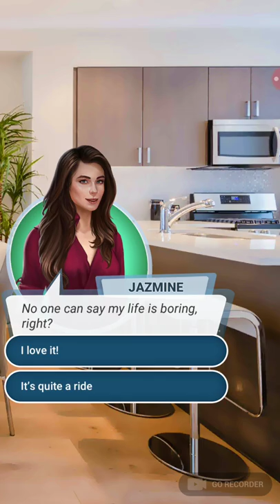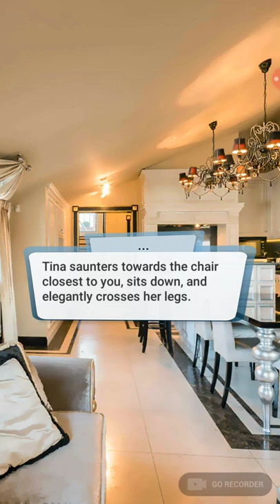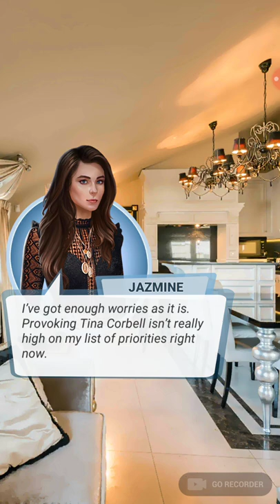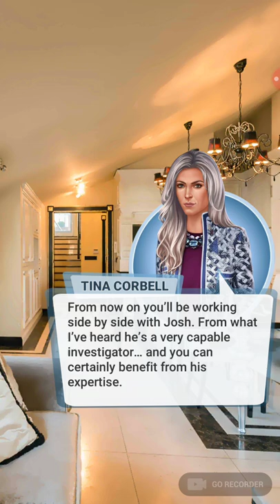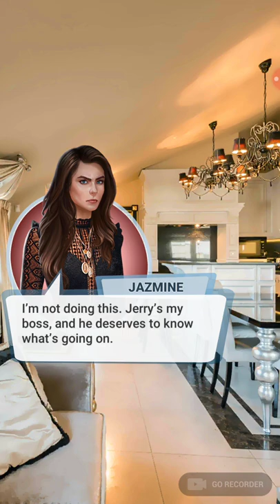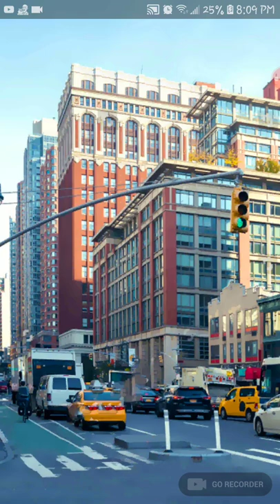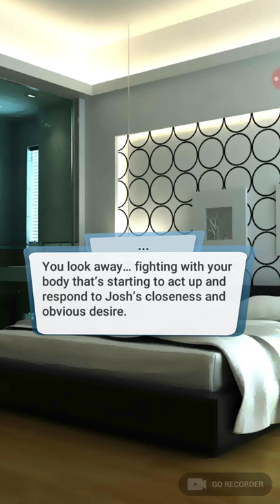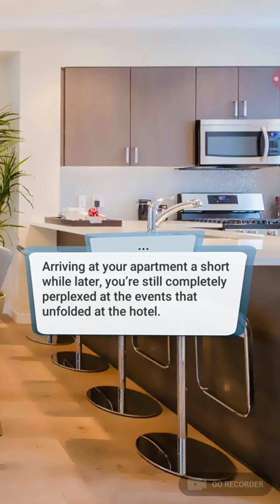Love Sick: Interactive Stories: Pretty Spy, Book 1 Ch. 11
Love Sick: Interactive Stories: Pretty Spy, Book 1

PRETTY SPY - NYC's abuzz over the wedding of a billionaire David Corbell, but is his fiancee sincere? A beautiful spy gets an esay mission - and it's the most romantic ride of her life.